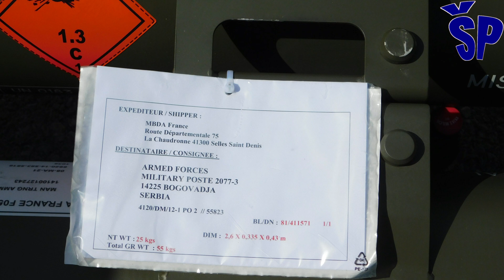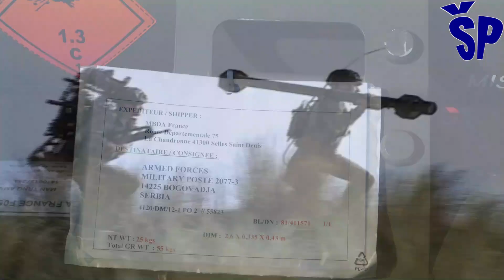Koliko znače rakete Mistral 3+ u Vojsci Srbije? What it means Air Defense Mistral 3+ to Serbian Army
Analysis of how much the new French-made missile system "Mistral 3+" means to the Serbian Army, which was presented to the general public at the completed military display "Granit 2023"?
As things stand now, Serbia is slowly but surely becoming a leading force in the region in terms of airspace protection.
After the delivery of the Russian "Pancira-S1E", the Chinese air defense system FK-3, 18 air defense systems "Mistral 3+" with 50 anti-aircraft missiles also arrived from France.
The advantage compared to the systems of other manufacturers of similar air defense missile systems in the world is a short reaction time, high maneuverability and high resistance to the effects of modern aircraft self-defense systems.
The military leadership of Serbia was convinced of the effectiveness of these rockets when firing at the training ground in Sardinia in 2019.
Namely, at that time, at the invitation of the European group MBDA, the manufacturer of the "Mistral", a delegation of the Ministry of Defense and the Serbian Army traveled to this island and saw why it was the latest generation air defense system.
Then, after 25 years, a contract was concluded for the procurement of a new air defense missile system, namely 18 "Mistral 3+" systems and 50 corresponding missiles.
However, France only delivered the purchased systems and their associated missiles at the beginning of this year.
With this, Serbia significantly improved the efficiency of the air defense of the Serbian Army at short range.
Analiza koliko novi raketni system francuske proizvodnje “Mistral 3+” znači Vojsci Srbije, a koji je široj javnosti predstavljen na završenom vojnom prikazu “Granit 2023”?
Kako sada stvari stoje Srbija polako, ali sigurno, postaje vodeća sila u regionu u smislu zaštite vazdušnog prostora.
Posle isporuke ruskih "Pancira-S1E", kineskog sistema PVO FK-3, iz Francuske je stiglo i 18  PVO sistema "Mistral 3+" sa 50 protivvazduhoplovnih raketa.
Prednost u odnosu na sisteme ostalih proizvođača sličnih raketnih sistema PVO u Svetu jesu kratko vreme reakcije, velike manevarske sposobnosti i velika otpornost na dejstva savremenih sistema za samozaštitu vazduhoplova.
Vojni vrh Srbije se uverio u efikasnost ovih raketa prilikom gađanja na poligonu u Sardiniji 2019. godine.
Naime, tada je na poziv Evropske grupacije MBDA, proizvođača "Mistrala", delegacija Ministarstva odbrane i Vojske Srbije otputovala na ovo ostrvo i uverila se zašto je u pitanju system PVO najnovije generacije.
Tada je, posle 25 godina, sklopljen ugovor o nabavci novog raketnog sistema PVO i to 18 sistema "Mistral 3+" i 50 odgovarajućih raketa.
Međutim, Francuska je tek početkom ove godine isporučila kupljene sisteme i za njih pripadajuće rakete.
Time je Srbija značajno unapredila efikasnost trupne PVO Vojske Srbije na malom dometu.